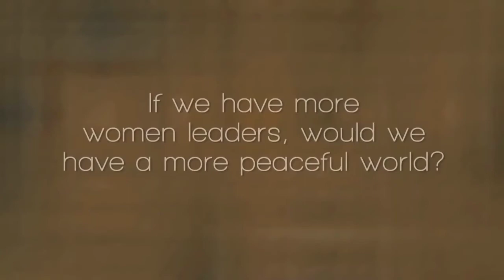Women will change corporate work style•Arianna Huffington •Sadhguru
Why women hate corporate life and office politics and how women can approach work life in graceful way.

Sadhguru and Arianna Huffington discuss on corporate life, women at work, work life balance, woman leaders managers, and how woman can transform workplace environment and culture.

masculinity feminism , housewife hobby, hata yoga, emotion energy balance